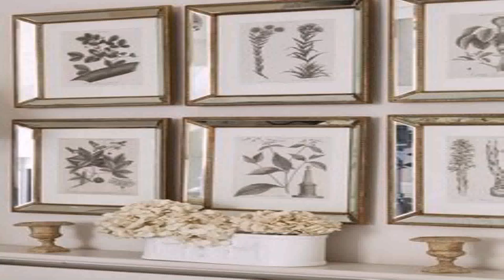Swedish House Style Blog (see description) (see description)